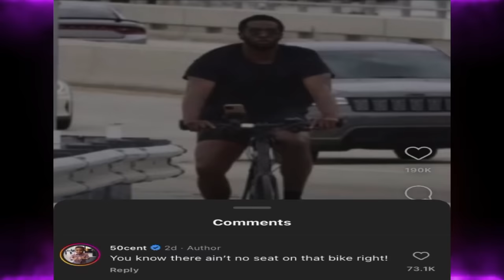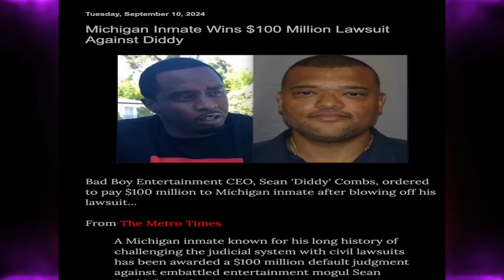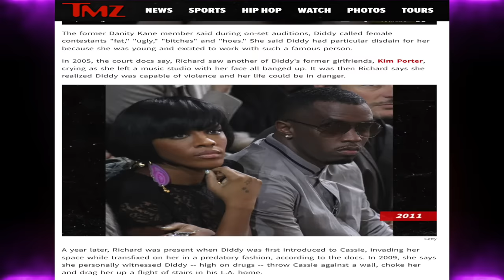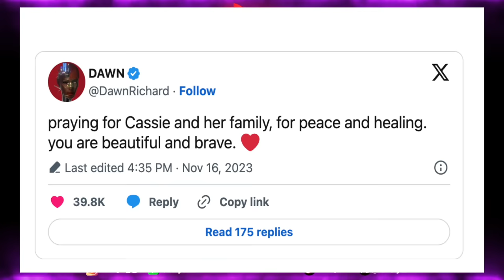Diddy Sued by Former Danity Kane member Dawn Richard